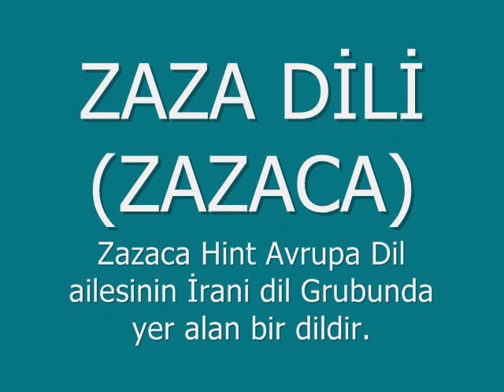ZAZALAR KÜRT DEĞİL ZAZALAR AYRI BİR HALKTIR